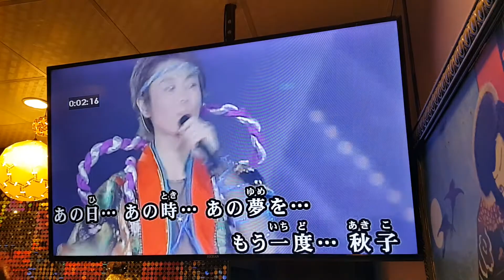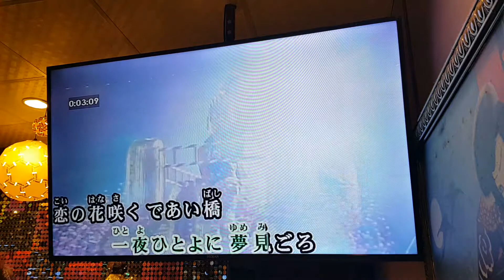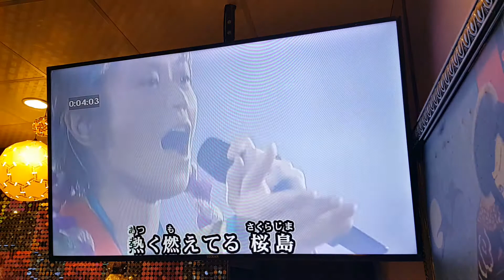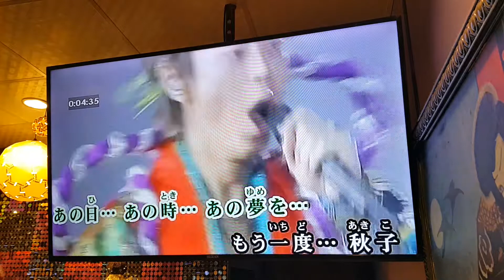星空の秋子 cover 小姜（20190324于哈啦）